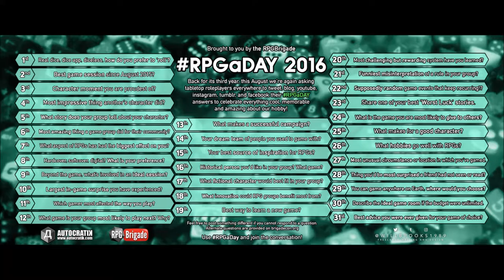RPGaDay - Day 14 - Dream Team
My answer to the 14th RPGaDAY 2016 question - "Who would be on your dream team of people you used to game with?"

For more information on what RPGaDAY is check out

or

To join in on the conversation check out